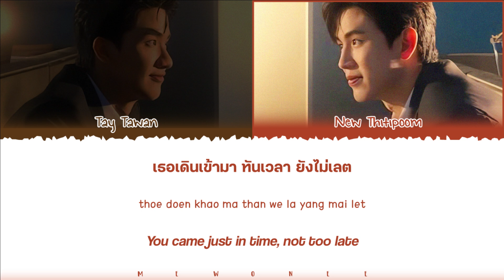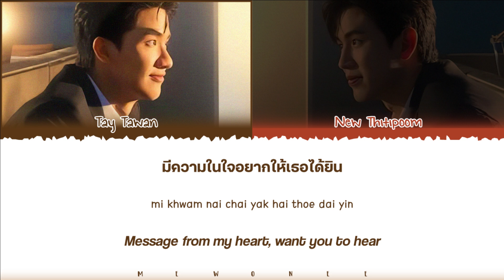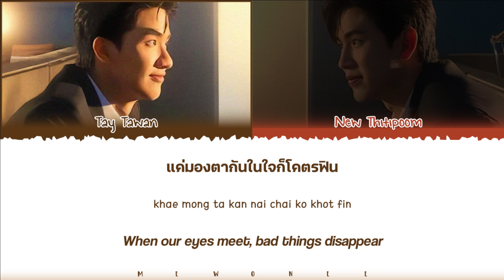【Tay Tawan x New Thitipoom】 Loudest Love (แอบตะโกน) (Ost.Cherry Magic)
Loudest Love (แอบตะโกน) (Ost. Cherry Magic 30 ยังซิง)  | Tay Tawan x New Thitipoom

- Artist: Tay Tawan x New Thitipoom
- Song: Loudest Love (แอบตะโกน)
- Ost. Cherry Magic 30 ยังซิง
- Show: N/A
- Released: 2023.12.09